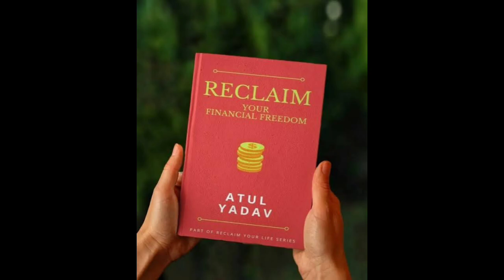Reclaim Your financial freedom | Summary | Hindi